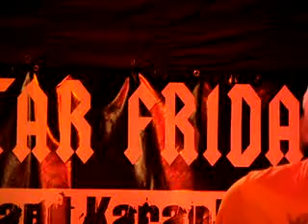6-12-09 - ROCKSTAR FRIDAYS @ STUMPS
6-12-09 - ROCKSTAR FRIDAYS @ STUMPS